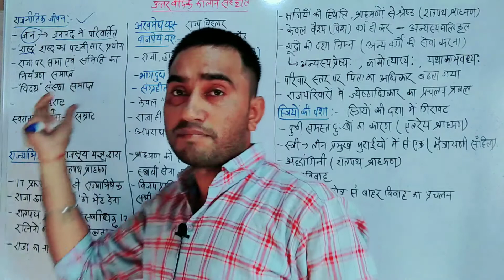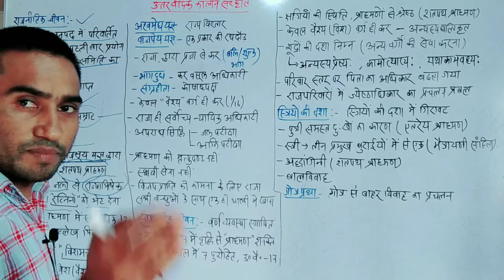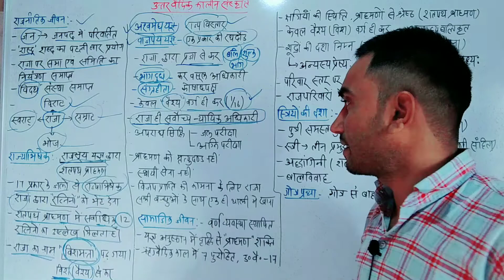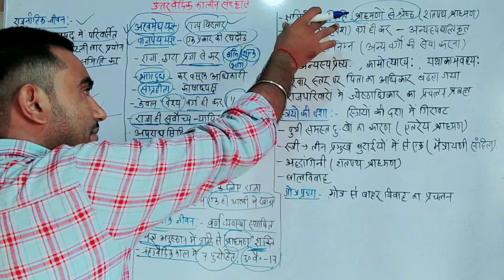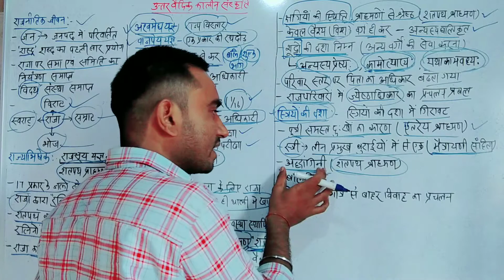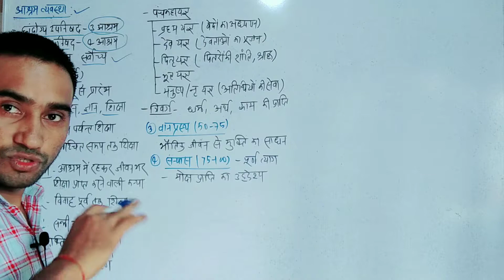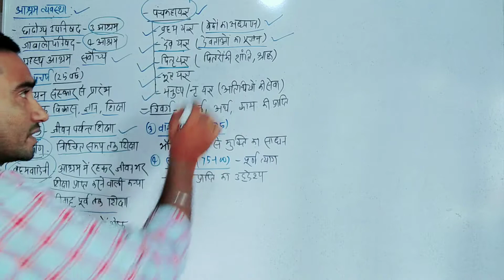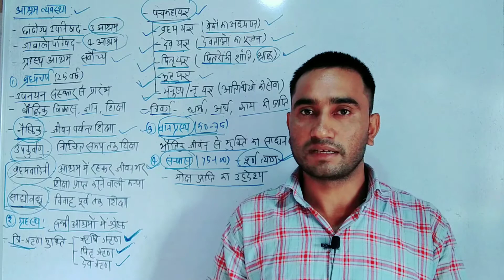उत्तर वैदिक काल।।वैदिक सभ्यता।।प्रचीन भारत।।ancient history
Adhyayan adda
Ancient history
Prachin bharat
Vaidik sabhyata
Uttar vaidik kaal
Later vadik period